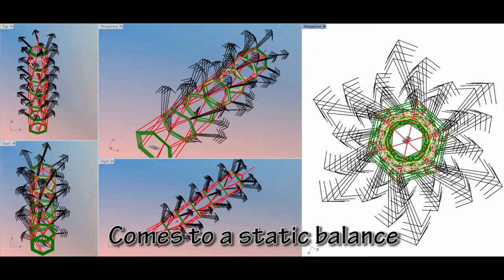turbine force sim with 7 Layers of 24 kites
A rotary kite turbine is simulated using 7 layers of 24 ring kites.
A 168 kite networked soft torsion stack comes to a static balance.